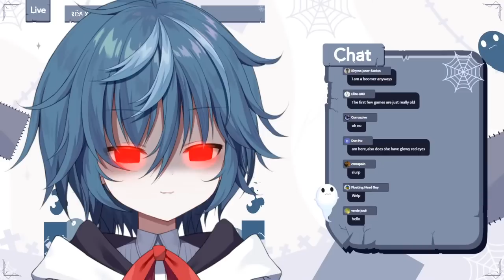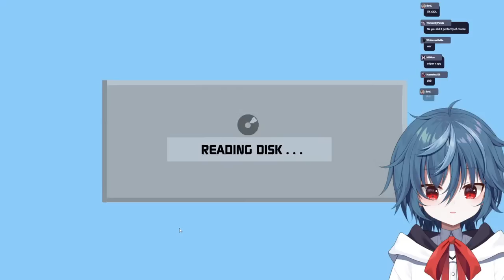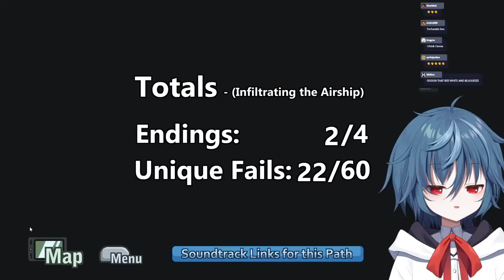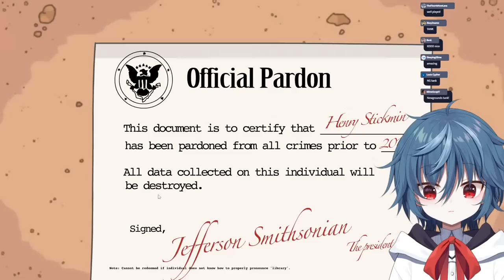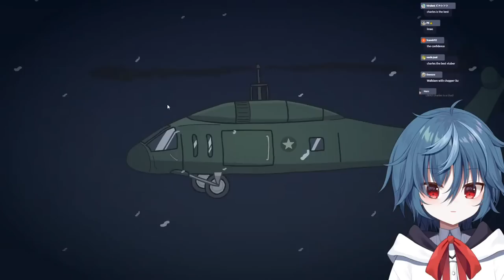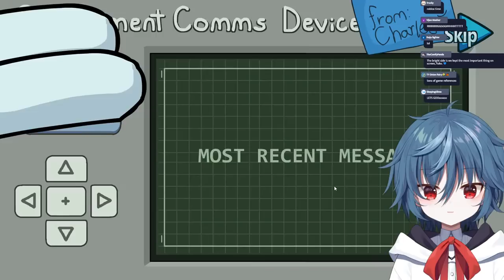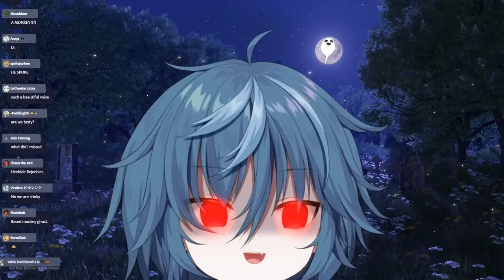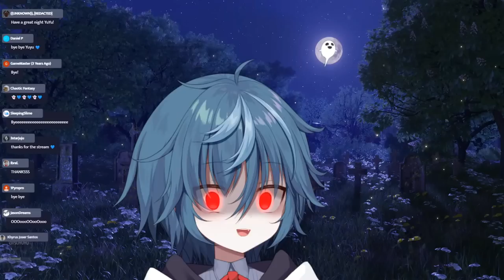【Henry Stickman】What mischief will I get myself into?!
Y U̶͙͑ K O     Y̵̺̍ U R̴̨͐ E I

Your local Bogey Blaster!!! Got a ghost problem? Guaranteed 1 free e̴͕͆x̷̬̓ò̴͕r̸̥̚c̶͓̍i̸̖͑s̴̠͆t̴̞̚, cleansing of three rooms, and B̵̛͍è̴̹ ̵̥́n̷̗̒o̴̫̔t̷͖̑ ̴̱̉a̸͂ͅf̵̭̆r̶͓̈́a̵̼̚i̸͓͆d̷͙͋.̶̡́more!

【TAGS】
GENERAL
LIVE
CLIPS
FANART
MEME

【CHAT RULES】
* Refrain from mentioning other Vtubers unless I bring them up in topic.
* Stay on-topic please. No personal/unrelated side banter.
* No spoilers and backseaters, unless otherwise asked for.

⊶✞⊷ IDO̵͖͆L EN̸̬̓ ⊶✞⊷